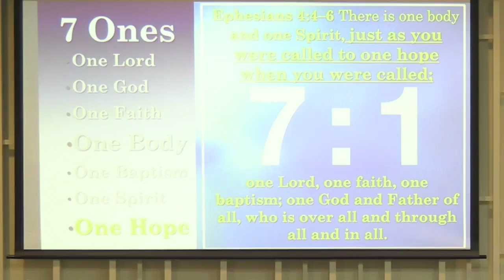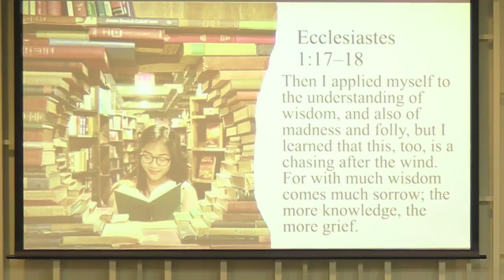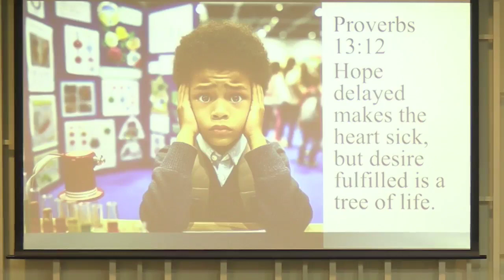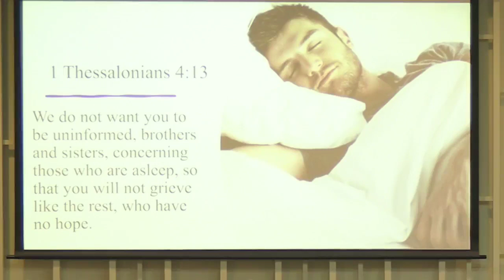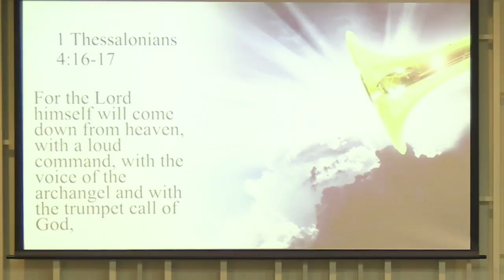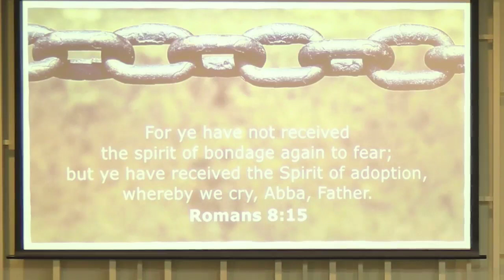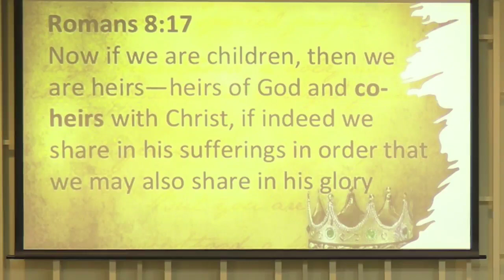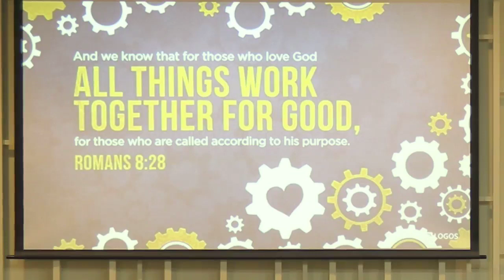One Hope: Confident Assurance in Jesus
In this sermon, we explore the profound concept of “One Hope” in Jesus Christ. Our hope in Jesus, salvation, and eternal life isn’t just wishful thinking—it’s a confident assurance. Discover how this hope can transform your life, helping you overcome fear, anxiety, and the chaos of this world. Join us as we delve into the scriptures and find peace and strength in the promises of God.